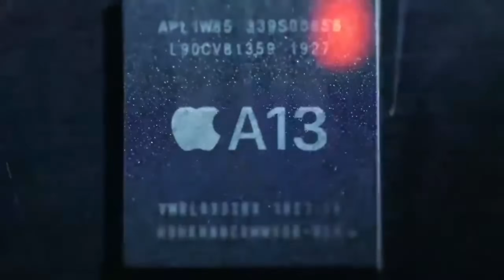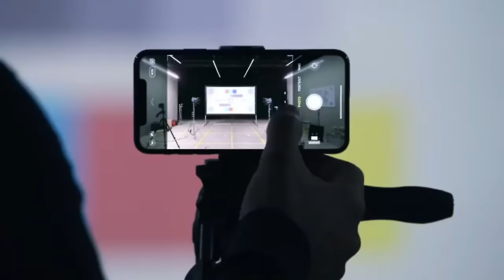IPHONE RINGTONE REMIX [Bass Boosted | CapybaraBEATZ]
🔥 📲 iPhone Ringtone Remix [Bass Boosted | CapybaraBEATZ] - The Ultimate Vibe Upgrade! 🎶✨ *THIS IS NOT AN AD*

🚀 Brace yourself for the hottest iPhone Ringtone Remix of the year! CapybaraBEATZ cranks up the bass to unprecedented levels, turning your favorite melody into an unstoppable force! 🔊💥

🌈 Immerse yourself in the next-level auditory experience as CapybaraBEATZ takes the iconic iPhone ringtone on a cosmic journey. This is not just a remix; it's an audio revolution! 🌌🔥

👉 Key Features:

🎧 Bass Boosted to Blow Your Mind!
🌀 Mesmerizing Visuals to Amp Up the Experience!
💯 Unparalleled Audio Quality – You've Never Heard the iPhone Ringtone Like This!

🌟 Trending Bass Boosted Remix – Join the Hype!
🕹️ Elevate Your Music Game with CapybaraBEATZ's Signature Style!
🌐 Connect & Stay in the Loop:

🔥 Turn Up the Volume, Hit Play, and Let the Beat Take Control! 🔥